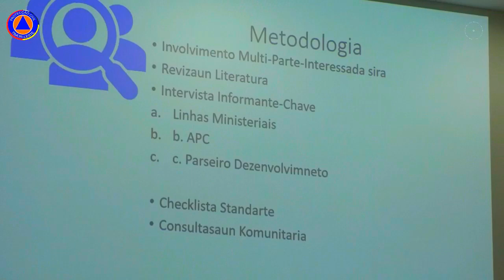APC UNDRR Organiza workshop Validasaun Revizaun Mediu Prazu